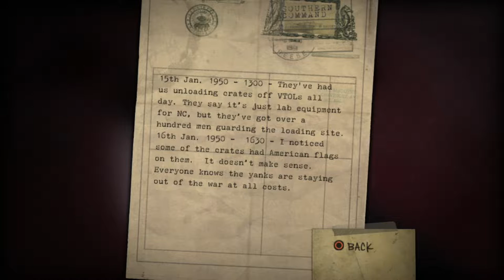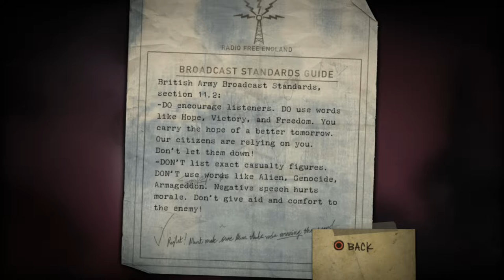Resistance: Fall of Man | Full Playthrough | #14 | Tooth And Nail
Part 14 of my full playthrough of Resistance: Fall of Man

My Recording Gear:
Behringer UMC22 (Audio Interface)
Rode Podmic (Dynamic Mic)
Audio-Technica AT2020 (Condenser Mic)
OBS Studio (Recording Gameplay)
Elgato HD60 S+ (Capturing Gameplay)